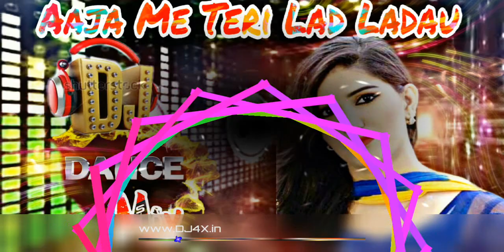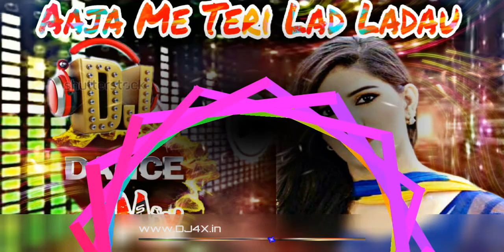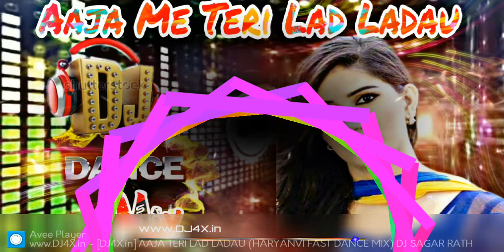AAJA ME TERI LAD LADAU DJ MIX | SAPNA CHOUDHRY | DJ DANCE MIX BY DJ SAGAR RATH